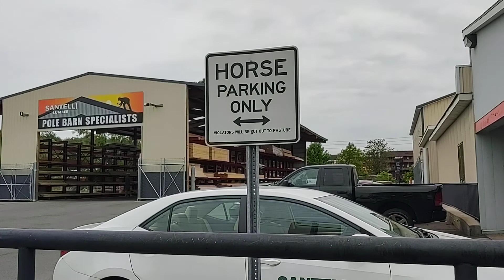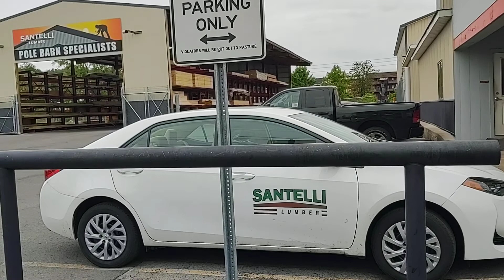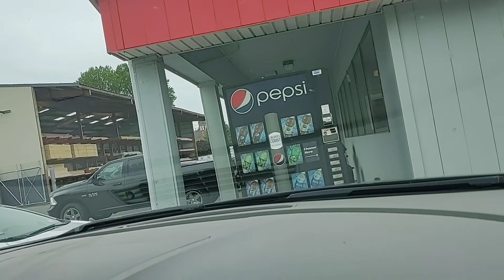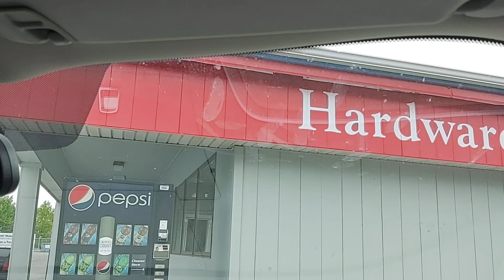Horse Stop for Amish